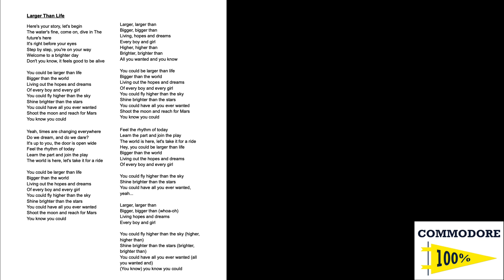Larger Than Life - 2nd & 3rd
CJR Music #27 Mr Watson Choir